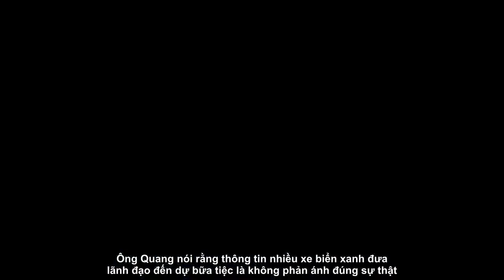Lộ "chủ nhân" của nhiều xe biển xanh đi tiệc cưới con Chủ nhiệm UBKT Quảng Bình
Theo tìm hiểu, nhiều xe công biển xanh có mặt đưa - đón "Sếp" tiệc cưới của con trai con Chủ nhiệm Ủy Ban kiểm tra (UBKT) Tỉnh ủy Quảng Bình vào ngày 28-2, mà phóng viên Báo Người Lao Động chứng kiến và ghi lại một số hình ảnh.  Cụ thể, xe mang BKS: 73A - 000.07 là của Văn phòng HĐND và UBND huyện Tuyên Hóa (Quảng Bình); xe BKS: 73B - 0955 thuộc UBND huyện Bố Trạch. Tiếp đến xe BKS: 73B - 0863, đơn vị đăng ký là Ban Quản lý Dự án khu vực chuyên ngành GTVT thuộc Sở GT-VT Quảng Bình; Xe BKS: 73A - 003.84 thuộc sở hữu của Bảo hiểm xã hội tỉnh Quảng Bình; …  Xe công của UBND huyện Bố Trạch đưa - đón "Sếp" đi dự tiệc cưới vào trưa 28-2  Trong một diễn biến khác, trả lời báo chí, ông Nguyễn Trần Quang - Chánh Văn phòng UBND tỉnh Quảng Bình cũng là một trong những người trực tiếp tham gia bữa tiệc cưới của gia đình Chủ nhiệm Ủy ban Kiểm tra Tỉnh ủy Quảng Bình. Ông Quang nói rằng thông tin nhiều xe biển xanh đưa lãnh đạo đến dự bữa tiệc là không phản ánh đúng sự thật.  "Trong số nhiều cán bộ dự tiệc có người đi công tác ở Hà Nội vừa mới trở về, đúng giờ tiệc nên tiện xe tạt qua một chút rồi về. Thực tế cũng chỉ có khoảng 5 - 6 chiếc xe biển xanh chứ không có nhiều như nhiều cơ quan báo chí phản ánh" - ông Quang thanh minh trên một tờ báo.  Xe biển xanh đi dự tiệc đậu ở sân của Trung tâm Bảo trợ xã hội tỉnh Quảng Bình là của Công ty TNHH MTV Lệ Ninh Quảng Bình…  Ông Quang so sánh, so với vài năm trước hay từ thực tế diễn ra ở nhiều tỉnh thành trên cả nước thì bữa tiệc của gia đình ông Hải đã "tiết kiệm" hơn rất nhiều, các cán bộ tỉnh Quảng Bình cũng đã thực hiện rất tốt việc không sử dụng xe công vào việc tư.  "Nếu như so với tỉnh khác thì Quảng Bình đã làm tốt hơn rất nhiều, có khi các tỉnh khác còn phải thực hiện theo..." - ông Quang phân trần.  Xe của UBND huyện Tuyên Hóa chở "Sếp" đi tiệc cưới dừng đậu ngay một gốc trong con hẻm gần nhà hàng  Như Báo Người Lao Động phản ánh, vào khoảng 11 giờ ngày 28-2, tại Trung tâm Hội nghị tiệc cưới Tân Trường Xanh nằm trên đường Xuân Điệu, phường Nam Lý, TP Đồng Hới) diễn ra đám cưới của con trai ông Đinh Công Hải - Chủ nhiệm Ủy ban kiểm tra tỉnh Quảng Bình.  Lúc này, xe ô tô của hàng trăm khách tham dự đậu kín khuôn viên nhà hàng, mướn sân của Trung tâm Bảo trợ xã hội tỉnh để đậu, rồi tràn ra chật kín hai bên lề đường Xuân Diệu. Xen lẫn với nhiều ô tô hạng sang biển trắng là nhiều xe công biển xanh của một số cơ quan, tổ chức, đơn vị…trên tỉnh Quảng Bình đưa - đón "sếp" đến dự tiệc trong rất phản cảm. Sự việc trên khiến nhiều người chứng kiến bức xúc.  Được biết, khoảng 2 năm về trước, tại nhà hàng Tân Trường Xanh cũng diễn ra đám cưới của con trai ông Đinh Công Hải. Thời điểm ấy, hàng chục chiếc xe công ngang nhiên đến dự tiệc gây bất bình dư luận. Sau khi báo chí phản ánh, Thường vụ Tỉnh ủy Quảng Bình ra công văn cấm triệt để các tổ chức, cá nhân dùng xe công để làm việc riêng và yêu cầu  chỉ được sử dụng, phục vụ cho các hoạt động, công tác của cơ quan, đơn vị. Tuy nhiên hiện tại, tình trạng lạm dụng xe công v